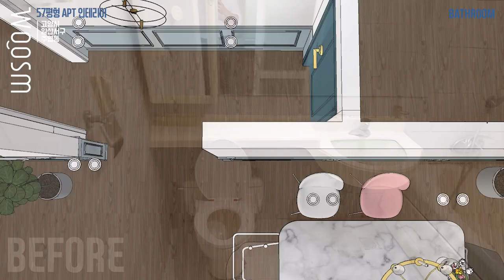일산 주엽동│강선마을 19단지 우성아파트│57평ㅣ홍대 미대 언니가 디자인한 호텔같은 욕실 리모델링│ep.6 안방 욕실 인테리어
오늘은 어제 업로드한
[일산 주엽동│강선마을 19단지 우성아파트│57평ㅣ홍대 미대 언니가 디자인한 호텔같은 파우더룸 리모델링│ep.5 파우더룸 인테리어]에 이어

[일산 주엽동│강선마을 19단지 우성아파트│57평ㅣ홍대 미대 언니가 디자인한 호텔같은 욕실 리모델링│ep 6 안방 욕실 인테리어]을 보여드리겠습니다.

기존 안방 욕실은  천장고가 낮고 욕조가 있는 창호형 도어가 설치된 구조였습니다.답답하고 불편한 욕실이었죠.
그래서 천장을 최대한 확보하고 고객의 의견에 따라 욕조를 철거했습니다. 도어도 여닫이로 설치하고 벽을 확장 시공하였는데요~ 베이지그레이 & 블랙, 골드 포인트의 고급스러운 호텔 같은 분위기로 바뀐
안방 욕실 한 번 보실까요?

▨안방 욕실 0:05
Q. 습식, 건식 구간 분리?
Q. 타일 디자인?
Q. 호텔 욕실 인테리어 팁?
Q. 이케아 세면장?
Q. 욕실 도어 유리?
Q. 골드 샤워 부스?

감사합니다!!
[일산 주엽동│강선마을 19단지 우성아파트│57평│홍대 미대 언니가 디자인한 꿈에 그리던 홈바 리모델링│ ep.7 와인바 인테리어]편도 기대 많이 해주세요!!^^

*typo
BM DoHyeon
SWAGGER TTF
tvN Enjoystories
kopub